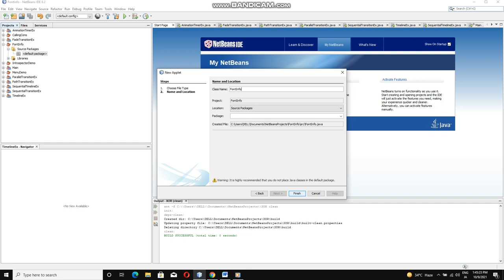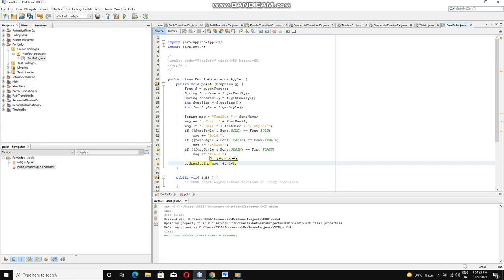Java the complete Reference Ninth Edition (Chapter 25) Example (10) Obtaining Font Information